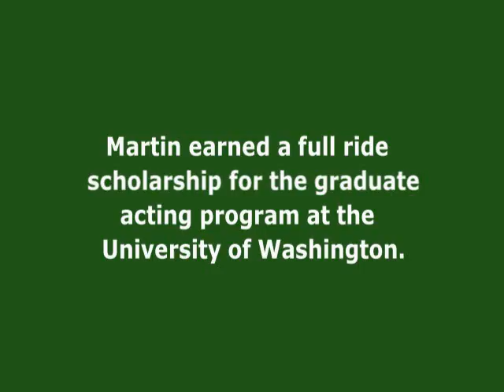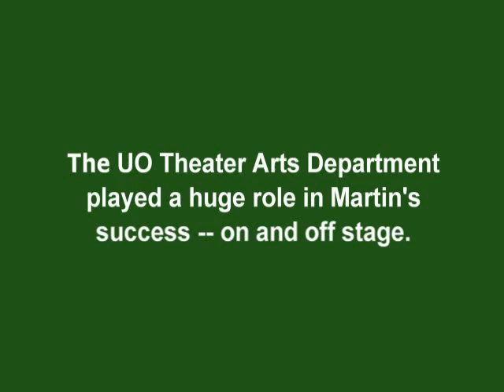Curtain Up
Recent grad Martin Fogarty talks about how the University of Oregon fed his passion for acting.